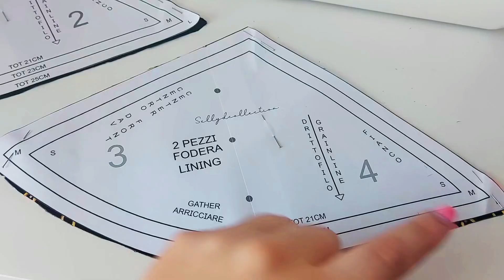TOP BRALETTE / TUTORIAL DI CUCITO / CARTAMODELLO GRATIS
Tutorial per realizzare un TOP BRALETTE 🩷

✅️ Free PDF Cartamodello TG S/M/L

Tessuti consigliati: cotone, raso, seta
Materiale: ago sottile, filo poliestere
Punti utilizzati: Punto dritto, punto dritto lungo per arricciare

Importante: quando stampi il cartamodello lasciare sull'anteprima della stampa " Dimensioni Effettive " e misurare il quadrato Test 5x5 cm.

Grazie per aver visto il mio tutorial di cucito 🌼